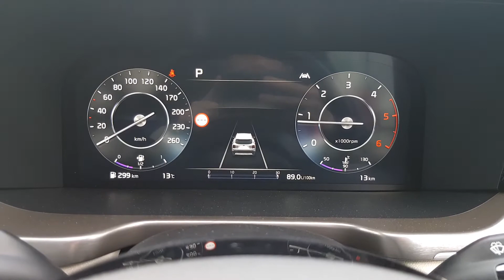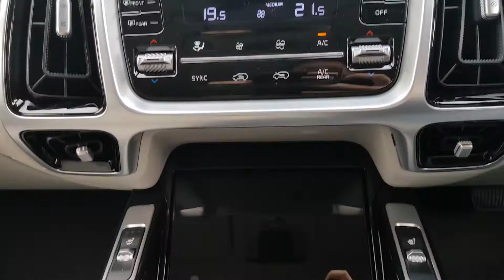Kia Sorento K3 2.2 Diesel Automatic 202